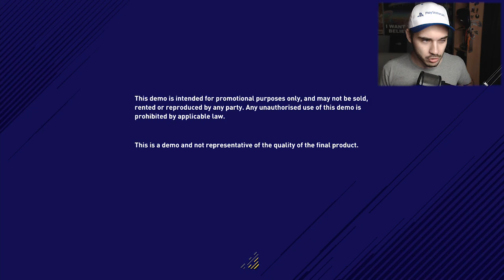ΔΟΚΙΜΑΖΟΥΜΕ FIFA 18 DEMO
fifa 18 demo in da house.. fifa greek gameplay.. ;)

axeloukos
4064 limassol
cyprus